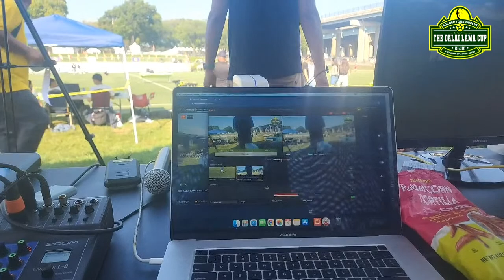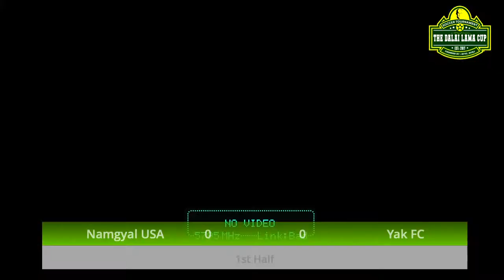THE DALAI LAMA CUP 2023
Semi Finals and Final